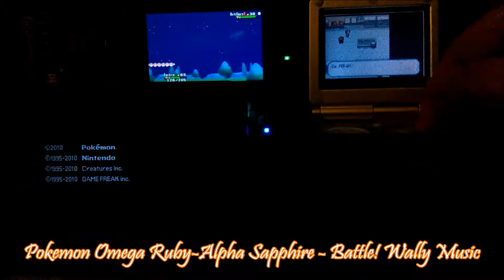[LIVE] shiny Wartortle / Carabaffe la soirée du 10/04/2015 - part 3/3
[La Quête De GRENINJA Shiny Mâle]
[LIVE] shiny Wartortle / Carabaffe sur Pokemon Y